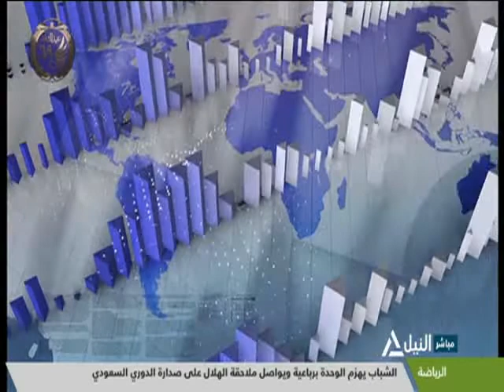النشرة الاقتصادية 26-1-2021